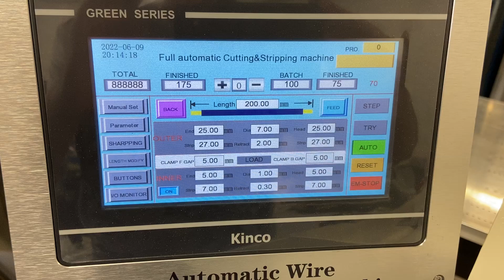TSC INSIDE 2 machine de dégainage et de dénudage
Machine automatique de coupe de câbles multi-conducteurs, avec  dégainage du câble et dénudage des fils des conducteurs internes